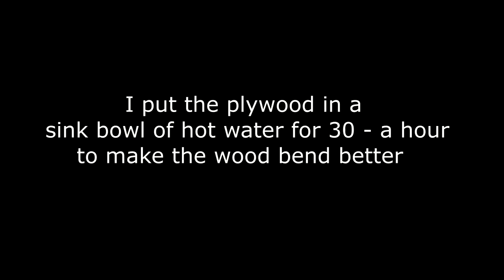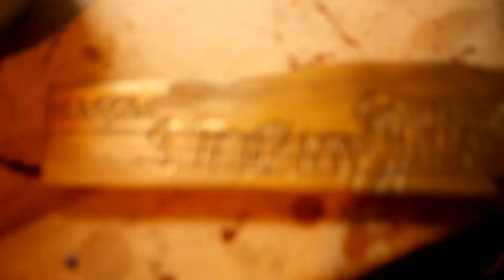DIY Turning off-cuts into a model pirate ship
this model ship is based on my sea of thieves ship the brigintine (ake the stormy kracken ) I had a real blast making this and I hope you will enjoy the video